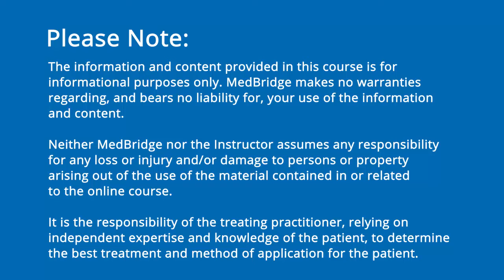Evidence for the Physiologic Approach to Voice Therapy - Joe Stemple | MedBridge